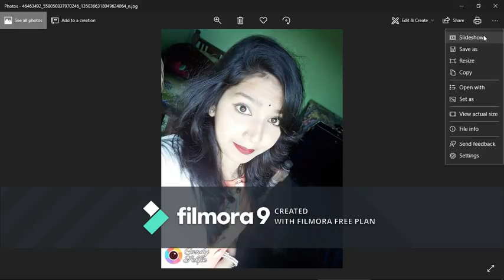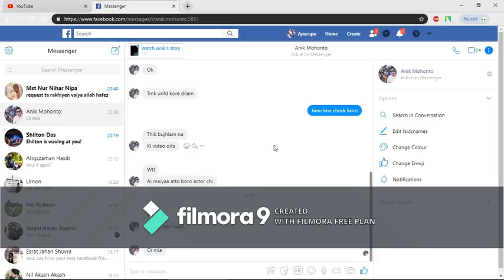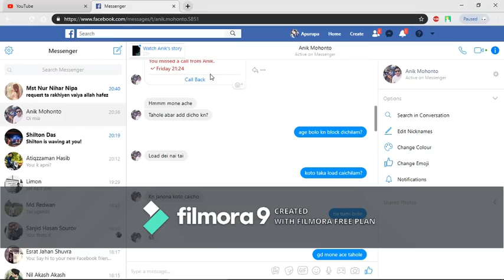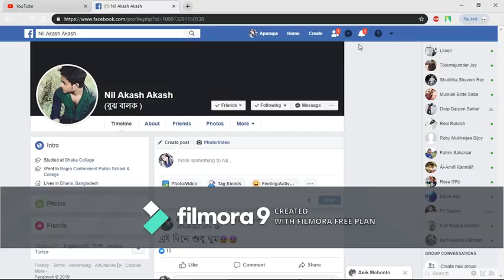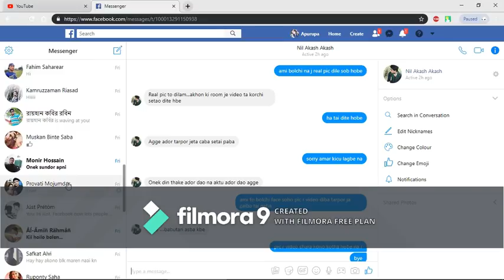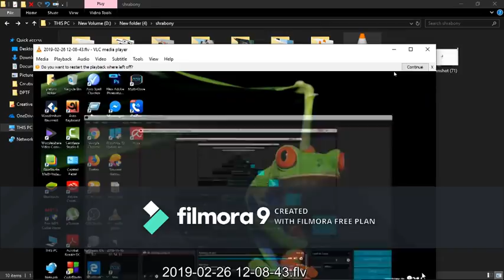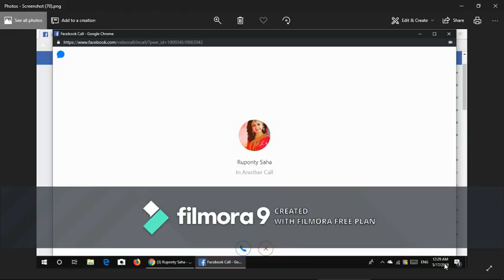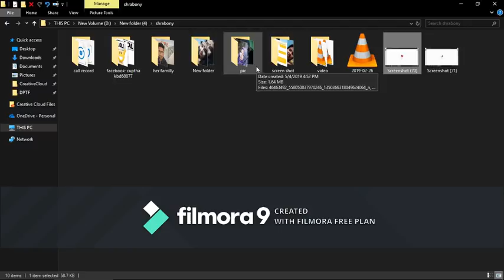Crazy shrabony (part 2 of 7)